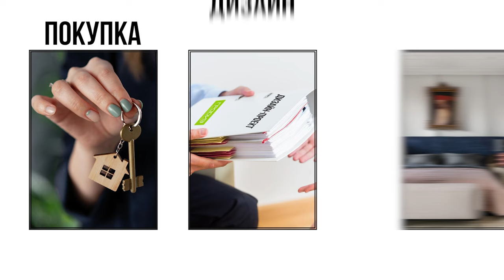ПЛАНИРОВКА ДЛЯ СЕМЬИ С РЕБЁНКОМ: как выбрать БОЛЬШУЮ квартиру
Ко мне обратилась семья с ребёнком с запросом помочь выбрать планировку большой квартиры согласно их пожеланиям. У меня на руках есть разные планировки больших квартир разных жилых комплексов в городе Екатеринбурге. Предлагаю вам вместе со мной выбрать подходящие, а также узнать на что необходимо обращать внимание при выборе планировки БОЛЬШОЙ квартиры.

Подробнее смотрите в видео:

00:00 Анонс
00:23 Выбор квартиры на примере
02:37 На что я обращаю внимание в первую очередь
04:11 Подходящая кухня - гостиная
07:31 Выбираем из трёх планировок
10:42 Остались два варианта